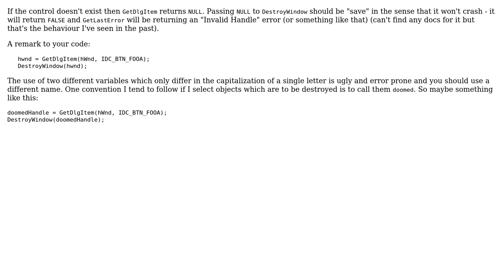Code Review: DestroyWindow() non-existant windows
With thanks & praise to God, and with thanks to the many people who have made this project possible! | Content (except music & images) licensed under CC BY-SA | Music | Images & others | With thanks to user Jamal user Evan Carslake user ChrisWue and the Stack Exchange Network Trademarks are property of their respective owners. You are responsible for your own actions.